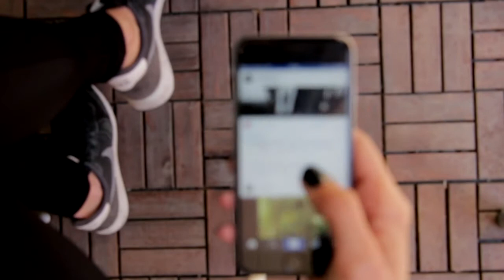Año 1 - No° 6 Septiembre 2022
Los avances tecnológicos en general sin dudas han modificado nuestra vida. En particular, el celular ha cambiado nuestra cotidianidad y la manera de relacionarnos con los demás.
Por eso en la revista Ciudad Nueva de este mes queremos reflejar beneficios y perjuicios del uso y abuso de esta valiosa herramienta que nos permite acercarnos a quienes tenemos lejos, pero que también puede alejarnos de quienes tenemos cerca.
Además, las maravillosas imágenes del telescopio James Webb que abrieron un nuevo capítulo de la aventura humana en el universo, el impacto simbólico del retorno de Luis Suárez al fútbol uruguayo y muchos temas más.
Ingresa a disfruta y comparte los contenidos de la revista.